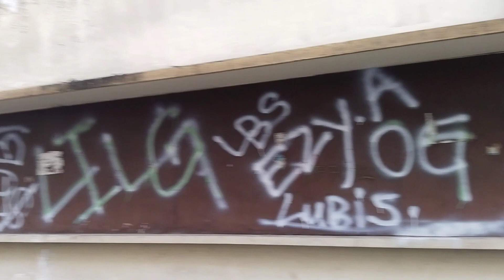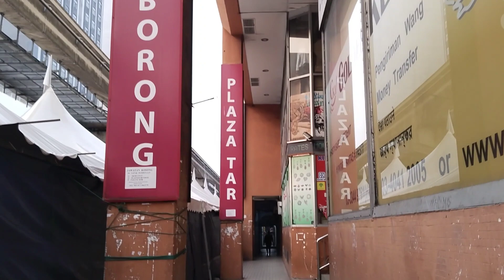Along & Arul at Chowkit Road...pasar chowkit...cari bahan bahan untuk berbuka puasa.